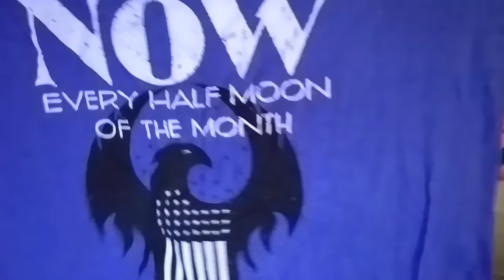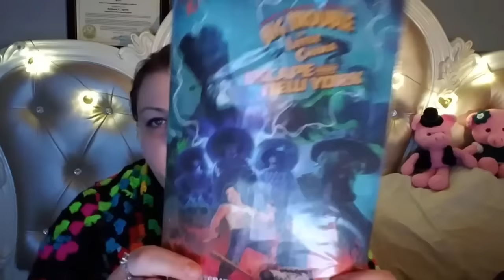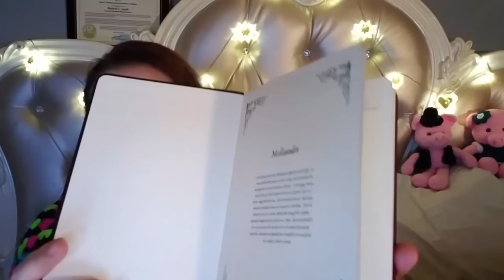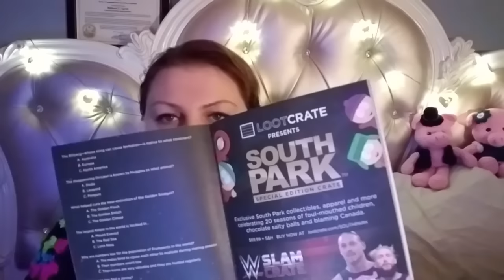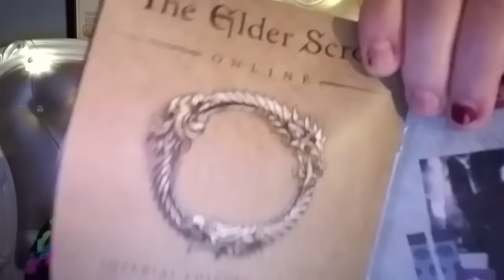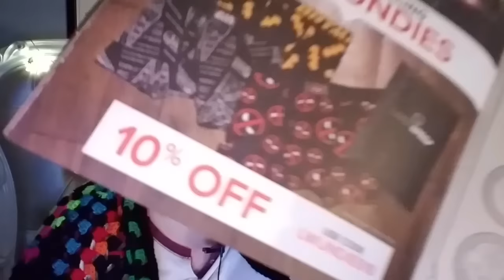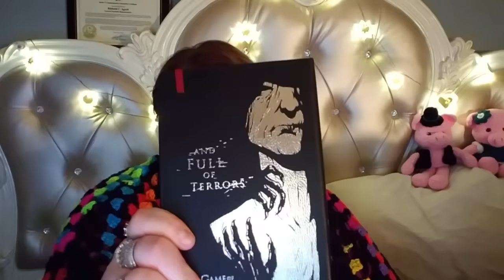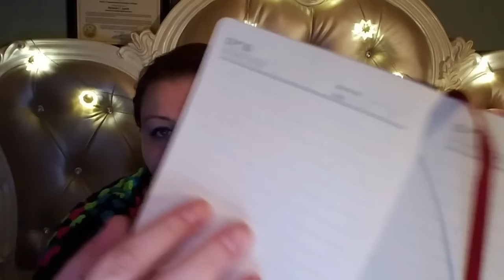Loot crate and new post box address info in Dropbox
Jaime Smith-Myers
623 Glades Rd

AND IF YOU WOULD LIKE TO DONATE CASH PLEASE DO SO HERE

AND IF YOU WANT TO SEND✉📬📮💚 MAIL ,LETTERS ,CARDS ANYTHING TO EITHER ME ,CORINNE AGRELL,RICHIE AGRELL OR BOOGIE AGRELL 🙋 please send to our business address 💟
1324 Forest ave unit 143
    Staten island

MERMAIDIA COMING SOON!!!

NIGHT WING BATH AND BODY CO.

Atomic Balm bath and body